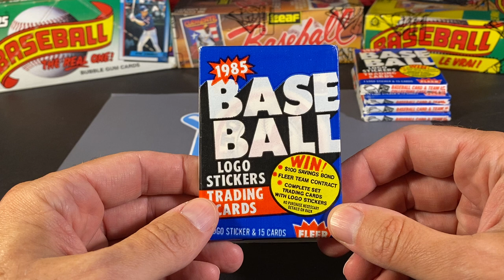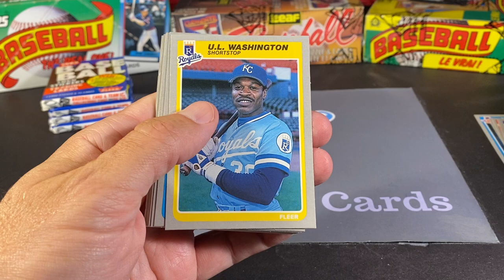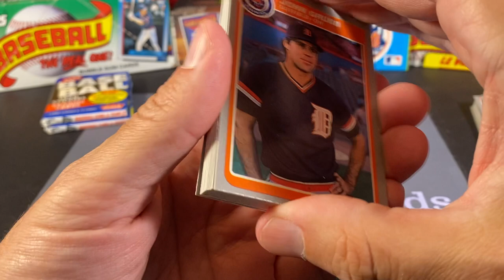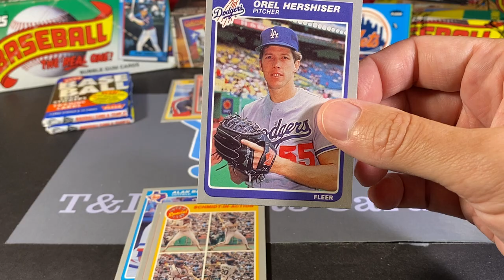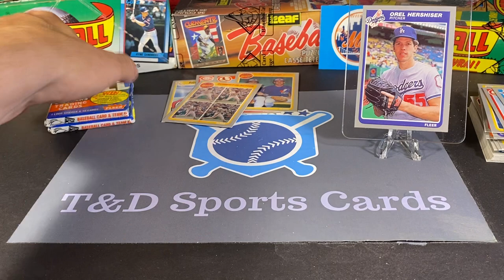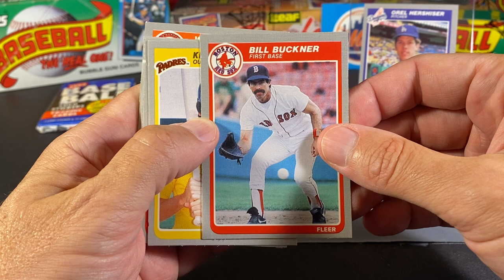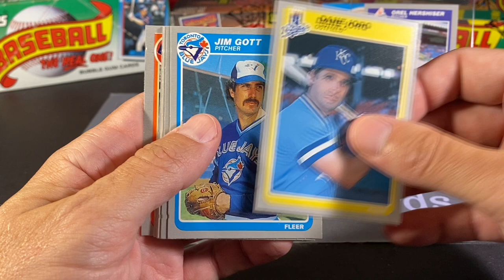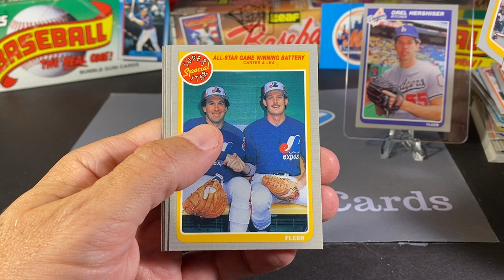1985 Fleer Baseball Packs!!!